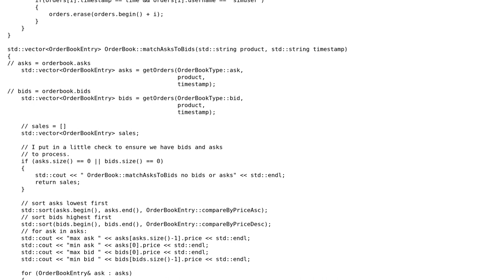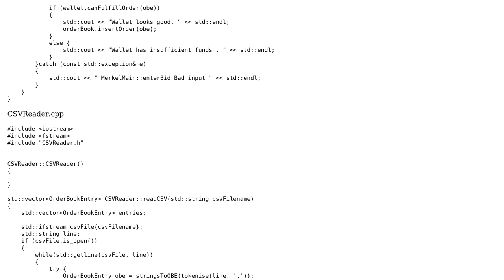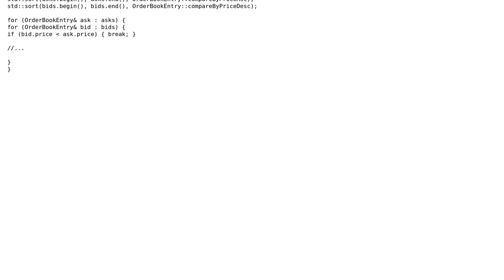Code Review: Exchange simulation that trades between currencies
With thanks & praise to God, and with thanks to the many people who have made this project possible! | Content (except music & images) licensed under CC BY-SA | Music | Images & others | With thanks to user Toby Speight user ahmadalibin and the Stack Exchange Network Trademarks are property of their respective owners. You are responsible for your own actions.